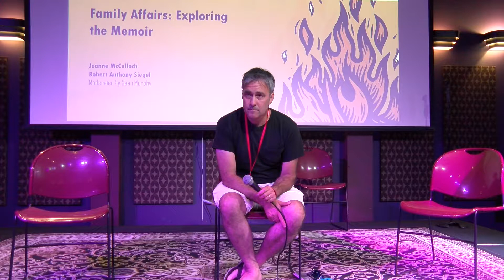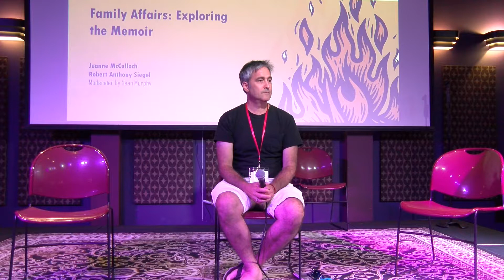1455 Summer Literary Festival: Justen Ahren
Justen Ahren (A STRANGE CATECHISM; Martha's Vineyard, Massachusetts Poet Laureate from 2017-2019) will present highlights from "Cultivating a Daily Writing Practice," the theme of his annual workshop in Italy.